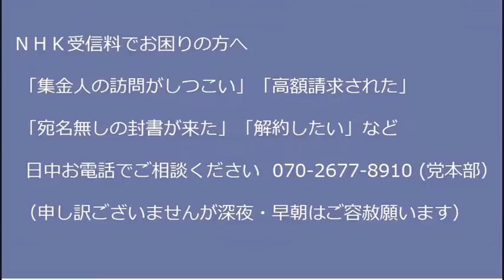年間5000人ものベトナム人実習生が失踪し地下に潜伏、このままでは国が滅びる／今年の税収が過去最高になる見込み、それでも決して減税しない馬鹿総理 20221105